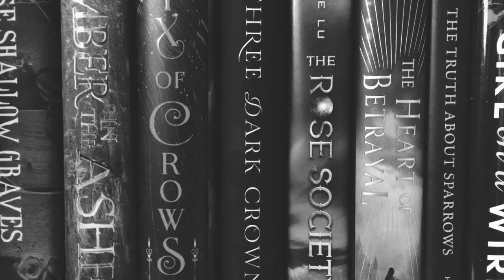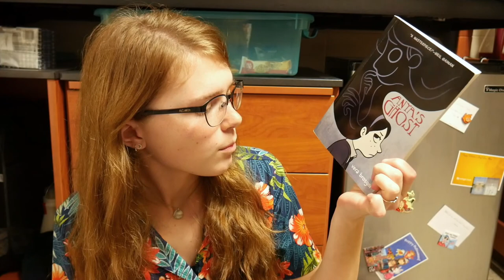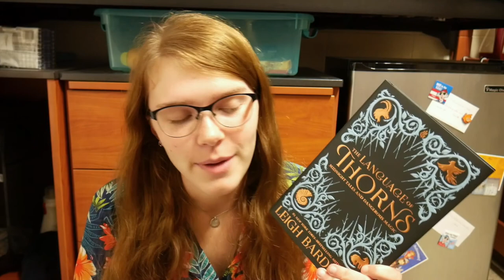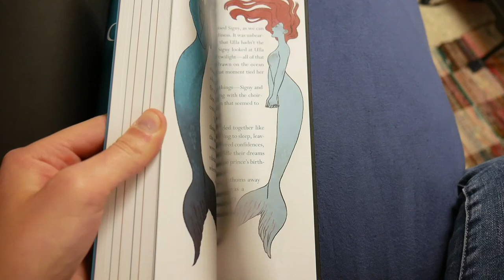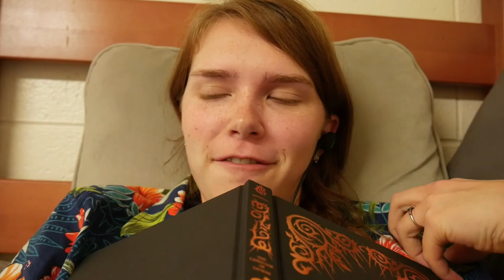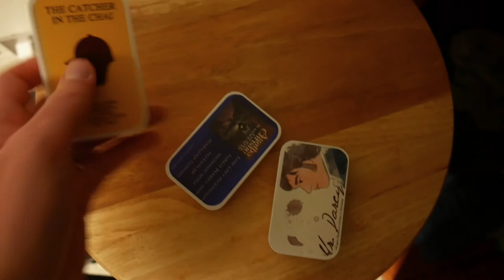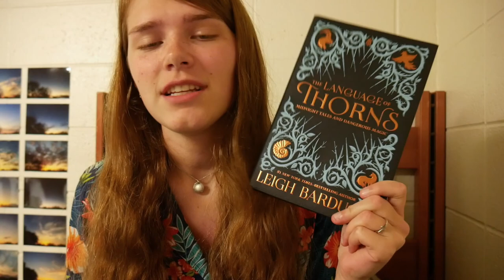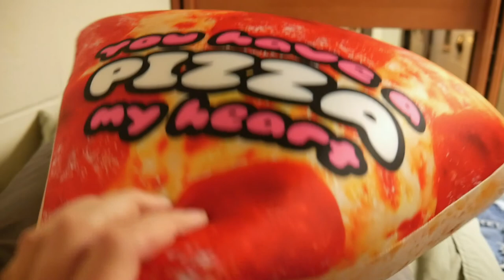24-Hour Readathon // Vlog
I almost forgot to post today😂